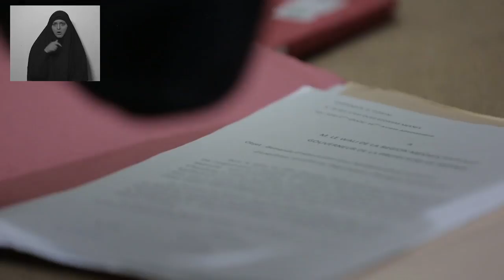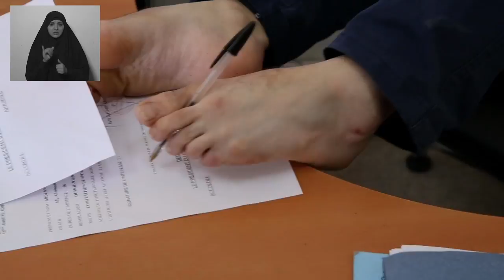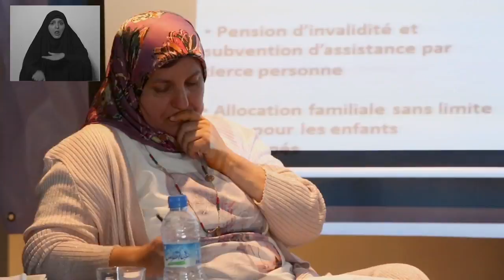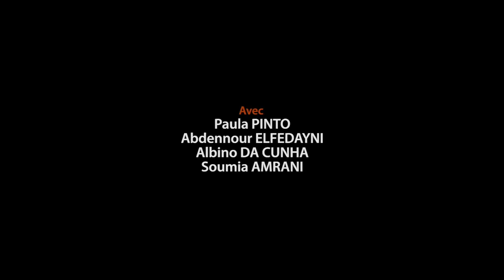Handicap International -Ils ont enquêté au Maroc -VO langue des signes algérienne